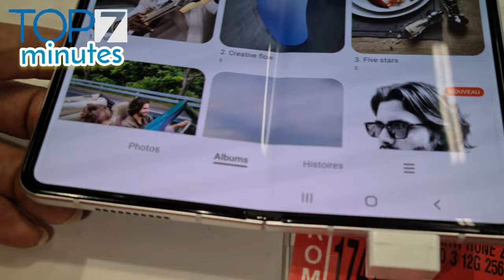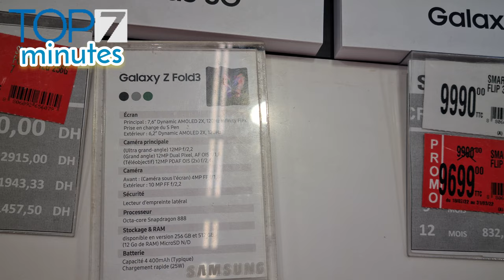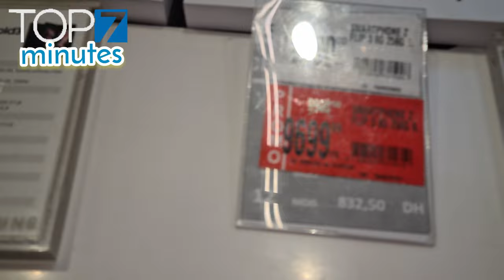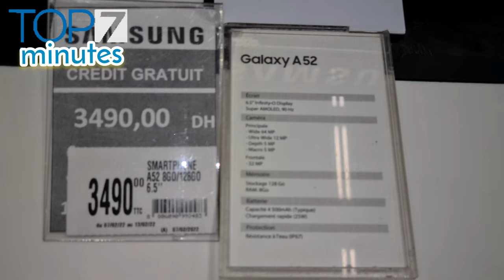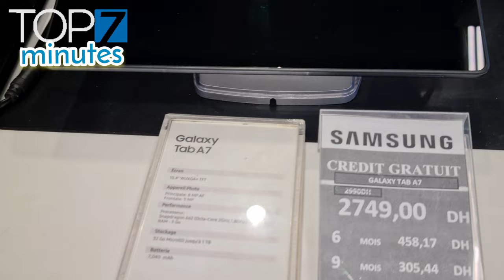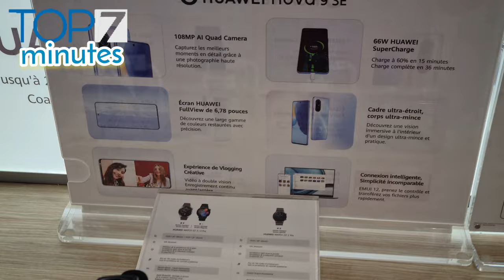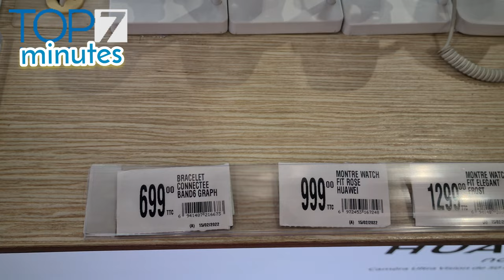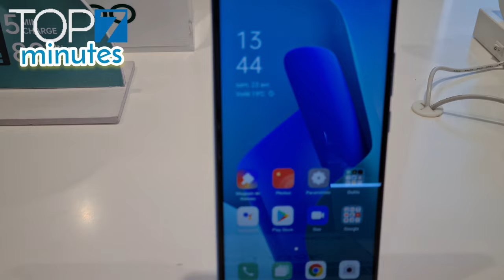اثمنة جميع الهواتف في المغرب 2022 - هواتف سامسونج - هواوي ، اوبو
0:00 smartphone Samsung
7:00 smartphone Huwei
10:00 smartphone Oppo
اثمنة هواتف سامسونج في المغرب 2022
Top smartphone
iPhone 11 Unboxing Red Edition - ASMR
هواوي
اثمنة الهواتف بالمغرب 2022
المغرب
موبايل سامسونج
smartphone
هاتف ذكي
جهاز عرض للهواتف الذكية
هواتف ذكية للبيع
ماركات الهواتف الذكية
gimbal الهاتف الذكي
تعريف الهاتف الذكي
صفقات الهواتف الذكية
هاتف ذكي لكبار السن
الهاتف الذكي الخنصر
إدمان الهواتف الذكية

مثبت gimbal للهاتف الذكي
هاتف ذكي
هاتف ذكي 5g غير مقفول
الهاتف الذكي مفتوح
الهاتف الذكي tracfone
هاتف ذكي صغير
ترايبود الهاتف الذكي
gimbal الهاتف الذكي
حزام الهاتف الذكي
الهواتف الذكية مقفلة

الهواتف الذكية 5 جرام
تسوية أداء الهاتف الذكي
jitterbug الهاتف الذكي
أفضل الهواتف الذكية 2022
هاتف سامسونج الذكي
أفضل الهواتف الذكية
أرخص الهواتف الذكية
صفقات الهواتف الذكية
مقارنة الهاتف الذكي
خطة الهاتف الذكي

الهاتف الذكي 2022
الهاتف الذكي 5g
هاتف ذكي صغير
الهواتف الذكية
ساعة الهاتف الذكي
هاتف ذكي أقل من 15000
هاتف ذكي أقل من 10000
هاتف ذكي أقل من 20000
جوائز الهواتف الذكية 2021
إدمان الهواتف الذكية
gimbal الهاتف الذكي
قطب الهواتف الذكية
تصوير الهاتف الذكي

هاتف ذكي
هو بلاك بيري 8520 هاتف ذكي
هل هاتف lg phoenix p505 هو هاتف ذكي
هل موبايل نوكيا 6030 هو هاتف ذكي
هل حقيقة سامسونج هاتف ذكي يعمل بتقنية الجيل الثالث
هو اعتراض سامسونج الهاتف الذكي

هاتف ذكي
حروب براءات الاختراع للهواتف الذكية
شبكة مخصصة للهواتف الذكية
غيبوبة الهاتف الذكي
الهاتف الذكي وجيب كمبيوتر
مفتاح إيقاف الهاتف الذكي
جيل الهواتف الذكية
تطبيق الهاتف الذكي
نظام تشغيل الهاتف الذكي
تطبيقات الماسح الضوئي للهواتف الذكية

هاتف ذكي
سامسونج الذكية
هواوي
الهاتف الذكي 2022
ممن لهم الهاتف الذكي
نوكيا الذكي
الهاتف الذكي 2021
هاتف ذكي شاومي
تعريف الهاتف الذكي
هاتف سوني الذكي
هاتف ذكي صغير الحجم
مقارنة الهواتف الذكية
هواتف سامسونج
هواتف سامسونج 2021
هواتف
هواتف شاومي
هواتف
هواتف سامسونج 2022
هواتف نوكيا
هواتف اوبو
هواتف قديمة
هواتف تسلا

هواتف
هواتف ايفون
هواتف سامسونج
هواتف
هواتف ابل
هواتف شاومي
ايفون 13
هواتف وقويا
هواتف تكنو
هواتف مستعملة للبيع

هواتف
مقارنة هواتف
هواتف سامسونج
اسعار هواتف اوبو
هواتف شاومي
هواتف نوكيا
هواتف للبيع
هواتف 2022
خلفيات هواتف
هواتف oppo

هواتف 2022
الهواتف والمواصفات عالية
هواتف سامسونج 2022
هواتف
هواتف الفئة المتوسطة 2022
هواتف وسياحة
هواتف الفئة المتوسطة 2021
هواتف شاومي
هواتف سامسونج
هواتف
هواتف تدعم 90 فريم ببجي
هواتف اقتصادية 2022
هواتف تسلا
هواتف الفئة الاقتصادية

هواتف
هواتف
هواتف سامسونج
هواتف للبيع
هواتف اوبو
هواتف 2022
هواتف 2021
هواتف شاومي
هواتف ايفون
هواتف نوكيا
هواتف ريلمي
هواتف سامسونج

سامسونج

سامسونج
سامسونج s21
سامسونج a12
سامسونج a22
سامسونج a52
سامسونج s22
سامسونج a32
سامسونج a72
سامسونج مصر
سامسونج نوت 20 الترا

سامسونج
سامسونج نوت 10 بلس
سامسونج a52
سامسونج a52s
سامسونج s22 الترا
سامسونج الترا 22
سامسونج a12
سامسونج تاب
سامسونج جالكسى s10

سامسونج a-10
سامسونج a52
سامسونج a12
سامسونج a71
سامسونج a51
اسعار موبايلات سامسونج
سامسونج مصر
سوفت وير سامسونج
هواتف سامسونج
توكيل سامسونج

سامسونج a32
سامسونج
سامسونج a51
سامسونج s10
سامسونج s22 الترا
سامسونج a52
سامسونج a12
سامسونج a22
سامسونج s22
سامسونج a72
سامسونج a52s 5g
سامسونج s21 الترا
سامسونج s21
سامسونج m12

سامسونج
سامسونج a21s
سامسونج a12
سامسونج a52
سامسونج m12
سامسونج a22
سامسونج a32
سامسونج s21
سامسونج a71
سامسونج a72
سامسونج اكونت
سامسونج السعودية

اوبو

اوبو
اوبو رينو 7
اوبو رينو 5
اوبو a15
اوبو a74
اوبو a95
اوبو A94
اوبو a55
اوبو رينو 6
اوبو a54

اوبو
اوبو رينو 7
اوبو رينو 6
اوبو a55
اوبو رينو ٧ برو
اوبو رينو 5
اوبو a16
اوبو a96
اوبو a54

اوبو رينو 5
اوبو رينو 6
اوبو a54
اسعار موبايلات اوبو
موبايل اوبو
اسعار اوبو
تليفون اوبو
اوبو f11
اوبو f9
اوبو a15

اوبو
اوبو رينو 6 برو
اوبو رينو 6 5g
اوبو رينو 6
اوبو رينو 7
اوبو رينو 7 برو
اوبو a95
اوبو A94
اوبو رينو 5
اوبو a55
اوبو a96
اوبو a74
اوبو a54
اوبو فايند ان

اوبو
اوبو a15
اوبو a93
اوبو a73
اوبونتو
اوبو a54
اوبو رينو 5
اوبو a74
اوبو a55
اوبو رينو 6
اوبو رينو 7
اوبو رينو 4

هواوي

هواوي
هواوي y9
هواوي السعودية
هواوي الجديد
هواوي نوفا 7i
هواوي ص 50
هواوي نوفا 3i
هواوي الاردن
هواوي نوفا 9
هواوي p30

هواوي
هواوي واتش فيت
هواوي ص 50
هواوي باند 6
هواوي y9
هواوي ساعة
هواوي نوفا 9
هواوي فري بودز برو
هواوي نوفا 7i
هواوي واتش

گوشي هواوي
هواوي y7
هواوي y9 2019
هواوي نوفا 7i
هواوي السعودية
جوال هواوي
هواتف
هواوي ميت 20 برو
قيمت گوشي هواوي
متجر هواوي

هواوي p50 برو
هواوي نوفا 9 حد ذاتها
هواوي نوفا 7i
هواوي بي 30 برو
هواوي
هواوي نوفا 9
هواوي باند 6
هواوي y9a
هواوي بي 50 برو
هواوي ميت بوك هـ
هواوي واتش فيت
هواوي ميت 40 برو
هواوي ميت باد
هواوي ص 50

gh hiphop
جي هاردي
gh هيرست
غ هوفاجيميان

هواوي y7
هواوي y6p
هواوي
هواوي y8p
هواوي y9a
هواوي كلاود
هواوي نوفا 3i
هواوي p30
هواوي y7p
هواوي السعودية
هواوي نوفا 9
هواوي نوفا 7iذ
2022جميع الشركات شاومي/ريلمي/سامسونك/ايفون/انفينكيس/فيفو/تكنو
اسعار الموبايلات